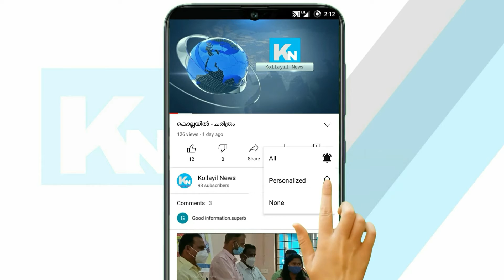വായനക്കളരി ചലഞ്ചിന്റെ ഉത്ഘാടനം എംഎൽഎ കെ.ആൻസലൻ DySP അനിൽകുമാറിന് മനോരമ പത്രം നൽകി നിർവ്വഹിച്ചു